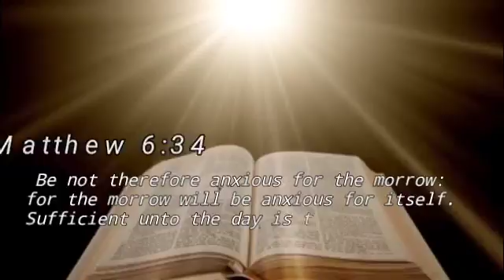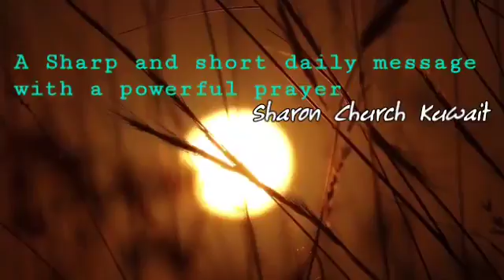Prabhathavandanam Vol-967 short and Sharp message by Pr. Aji Thomas.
"പ്രശ്നം പരിഹരിക്കുന്ന ദൈവത്തിൽ ആശ്രയിക്കു.